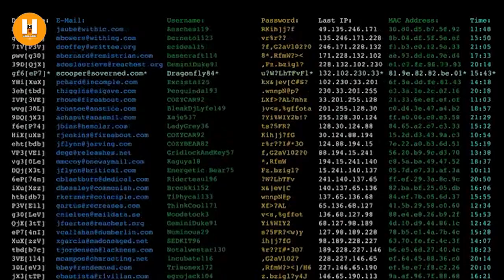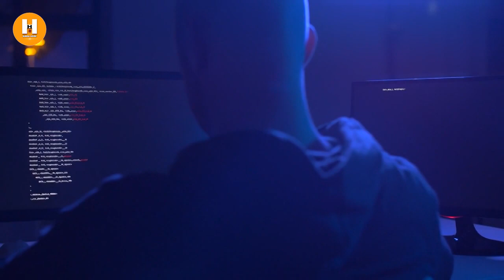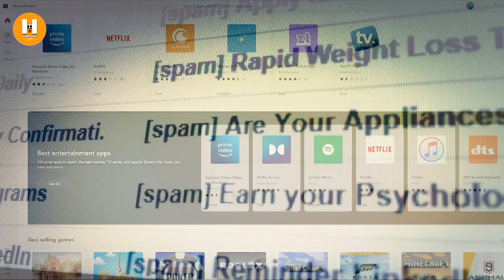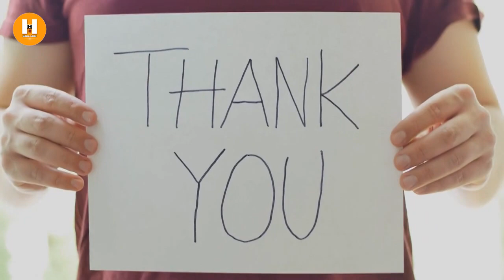आप खुद चाहते हैं कि आपका स्मार्टफोन Hack हो || Best way to avoid Hackers || Must Watch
हैलो दोस्तों, इस वीडियो में यह बताया गया है कि आपका फोन किन किन कारणों से Hack होता है। और उनसे बचने के लिए आप क्या क्या तरीका अपना सकते हैं।

Host - KUYNAL SINGH
Script - Mrynal Singh
Editing - Mrynal Singh, Kuynal Singh

Follow Us -